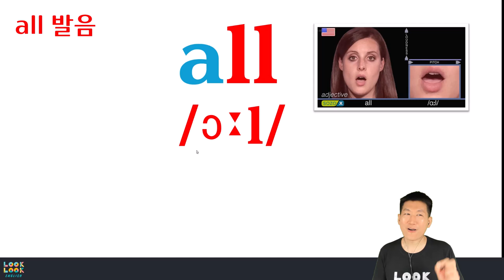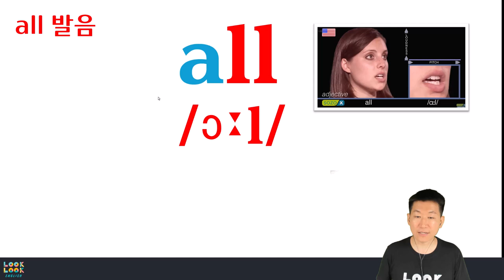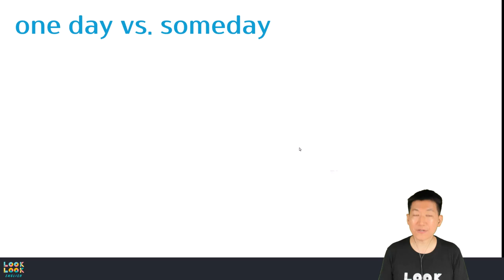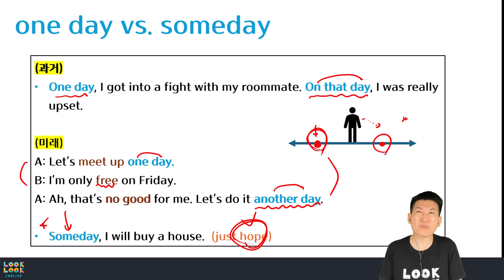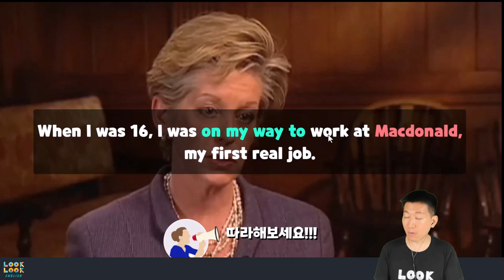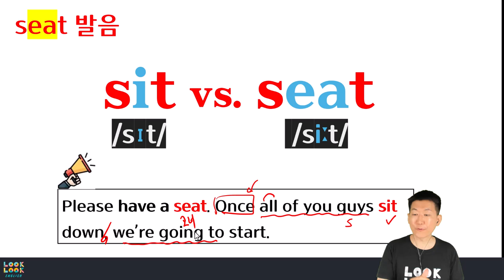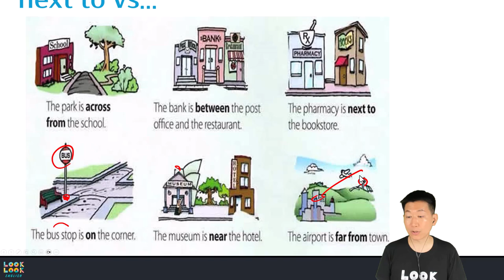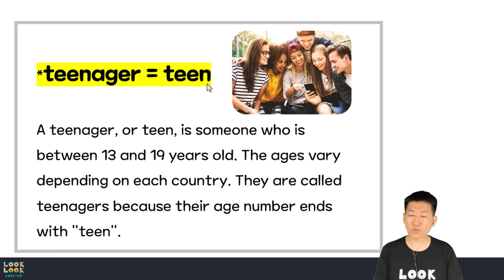당신을 변화시킬 명 TED Talk (테드) 강의 - 8 Secrets of Success (Part2)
📢8 Secrets of Success 는 총9강으로 실제 다른 유료수업보다도 더 알차게 꾸며보았습니다. 진지하게 들어보시고 열심히 최선을 다해서 수업을 따라온다면 큰 도움이 될거라고 확신합니다. 계속 끝까지 따라와보시길 바랍니다.

 *100명이상의 미국인들을 직접 인터뷰하고, 미국인 Elliott와 공동제작 했어요.

📓 알라딘 shorturl.at/cghqC

📢BGM
✔️Track -